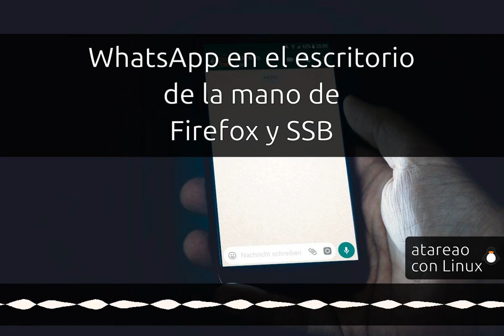221 - WhatsApp en el escritorio de la mano de Firefox y SSB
Como tener WhatsApp en el escritorio de forma sencilla de la mano de Firefox y Site Specific Browser, que te permite un navegador por página.